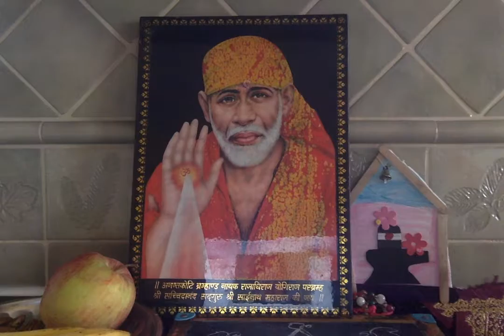Shri Sai Satcharita English Chapter 37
Chapter 37 of Shri Sai Satcharita English